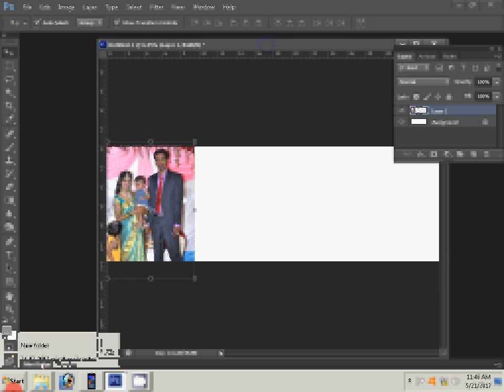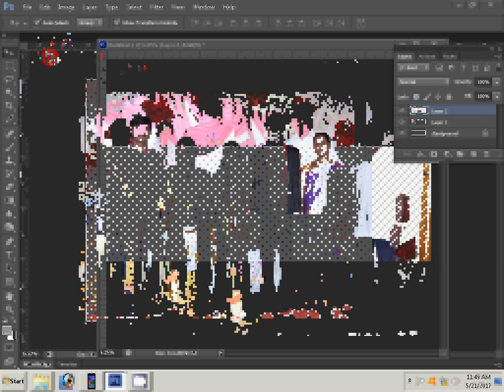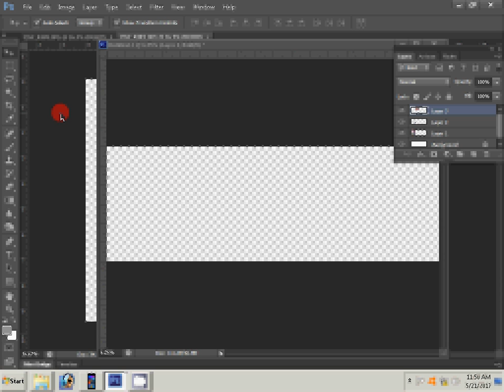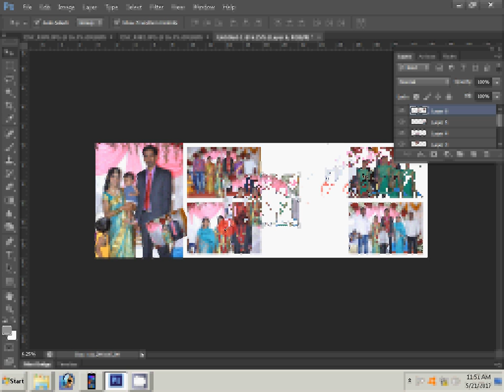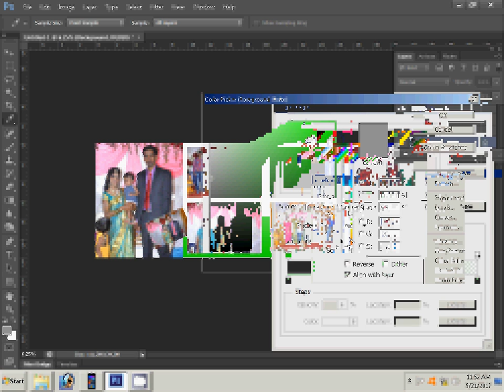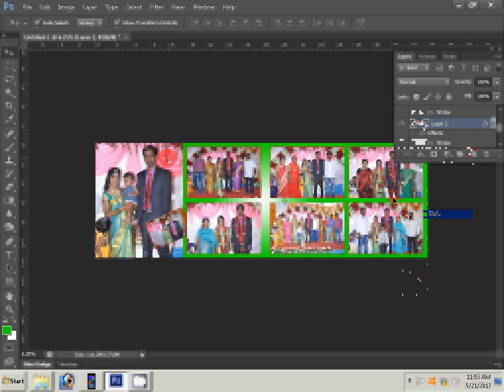Wedding Photography Album Design